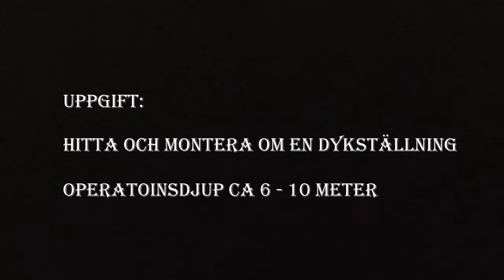Dykövning Chemiehafen Rostock Juli 2021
En av övningarna vi har haft under utbildningen till forskningsdykare vid Rostocks universitet, Tyskland.
Som forskningsdykare kan du behöva arbeta själv under vattnet med en signallina upp till ansvariga på land, där det även finns en räddningsdykare vid nödfall.
Testa inte detta själv utan direkt vägledning från sakkunniga. Att utföra arbeten under vatten innebär högre risk för olyckor och ska inte underskattas!